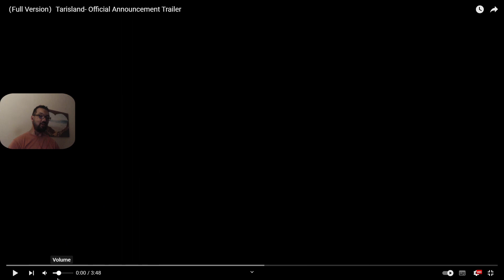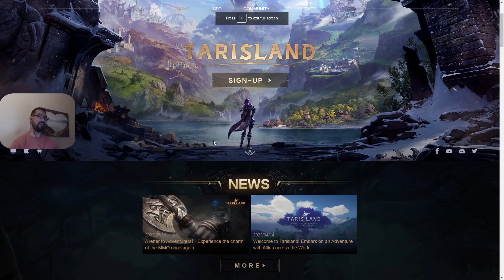This New MMO Is The WoW Killer | Tarisland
Welcome back to the channel today we are taking a look at China's World Of Warcraft killer Tarisland!